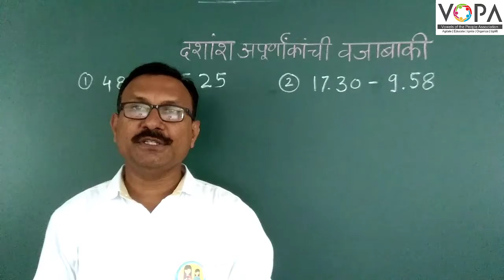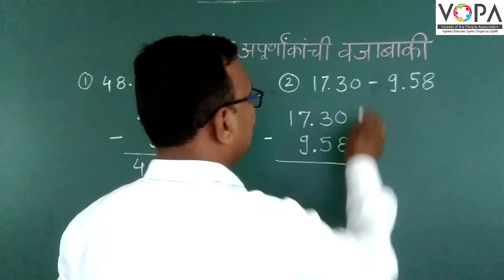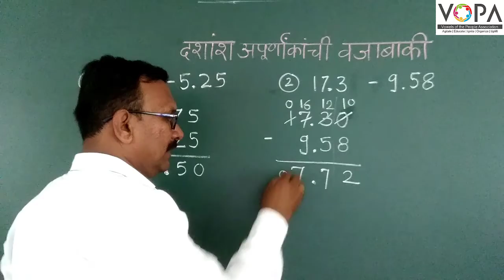5th | Maths | Chapter 9 | दशांश अपूर्णांक | वजाबाकी | V-School